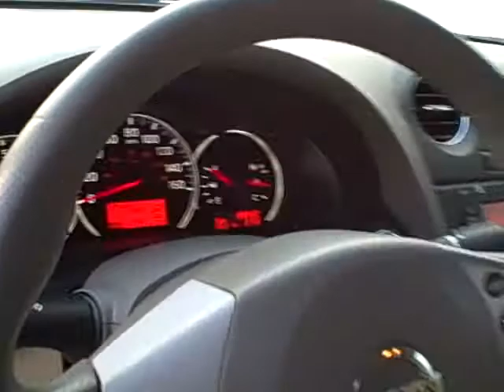Sonora Nissan, Yuma, Arizona, 85364, 2011 Nissan Altima, Stock#N9349A , Saharan Stone Metallic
2011 NISSAN ALTIMA 2.5 S, 2.5L I4 CVT, LOW MILES, SAHARAN STONE METALLIC. The 2011 Nissan Altima is the one midsize sedan that combines reliability, quality and style. Responsive steering; capable chassis; solid cabin construction; loads of electronic features. Standard equipment includes 16-inch steel wheels, cruise control, keyless entry, full power accessories, a tilt-and-telescoping steering wheel, air-conditioning and a trip computer. No options are available and a stereo is not included, but the car is pre-wired with four speakers. The 2.5 S trim is available on both the sedan and coupe. It adds keyless ignition and entry and a six-speaker stereo (with a CD player and an auxiliary audio jack). The 2.5 models get a 2.5-liter four-cylinder that produces 175 horsepower and 180 pound-feet of torque. Every Altima comes standard with antilock brakes, stability and traction control, front side airbags and side curtain airbags. The 2011 Nissan Altima's cabin is constructed with top-notch materials. The Nissan Altima is responsive and a fun sedan to drive, providing engaging commutes.